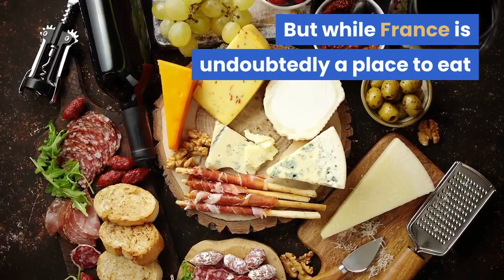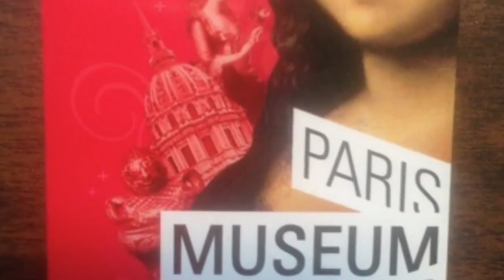43 France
France, a timeless epitome of romance and culture, beckons tourists with its iconic landmarks, exquisite cuisine, and diverse landscapes. Paris, the enchanting capital, boasts landmarks like the Eiffel Tower, Louvre Museum, and Notre-Dame Cathedral. Explore the charming streets of Provence, adorned with lavender fields and vineyards, or indulge in the glamour of the French Riviera in cities like Nice and Cannes. History comes alive in the picturesque villages of Normandy and the majestic châteaux of the Loire Valley. Savor world-renowned cuisine, from delicate pastries to hearty regional dishes, and experience the art de vivre that defines France's enduring allure.